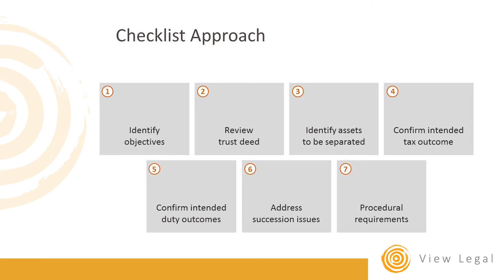Trust Cloning – where are we at? by Matthew Burgess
A video by Matthew Burgess of View Legal